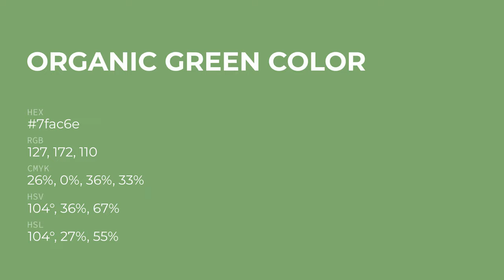Organic Green color 7fac6e hex color - Green color - Warm color 7fac6e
What color is Organic Green ? 7fac6e hex color - Green color - Warm color 7fac6e

Hex 7fac6e Color Code is also known as Organic Green color.

Hex 7fac6e Color code in RGB color code model is created after adding 49.80% red color, 67.45% green color and 43.14% blue color.
Hex 7fac6e Color code in CMYK color (process color) code model is generated after subtraction of 26% cyan, 0% magenta, 36% yellow and 32% black.